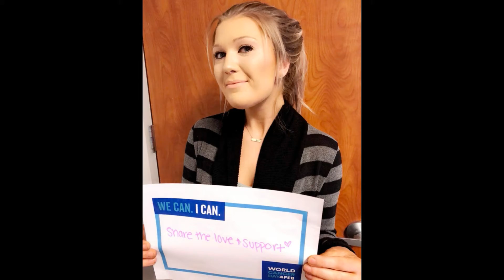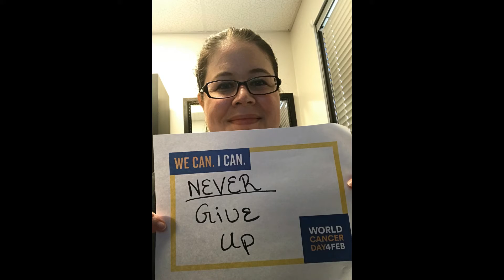World Cancer Day 2018 at PRMA Plastic Surgery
The PRMA team is honored to participate in this year's World Cancer Day's "We Can I Can" campaign!

PRMA specializes in microsurgical breast reconstruction and performs over 600 DIEP flaps per year. Patients are routinely welcomed from Texas, throughout the US, and across the World.

We are in-network for most US insurance plans and we do not balance bill.